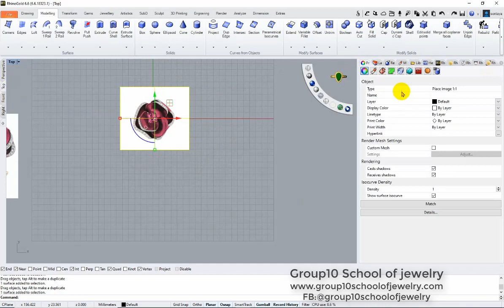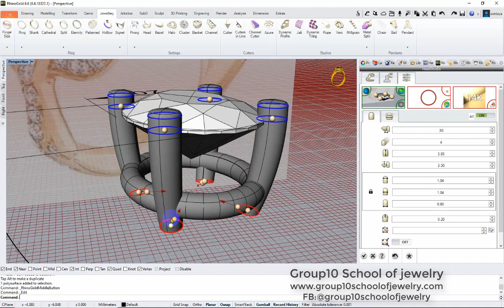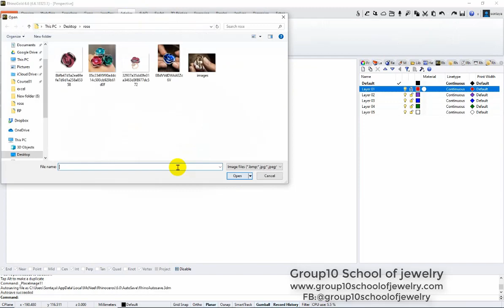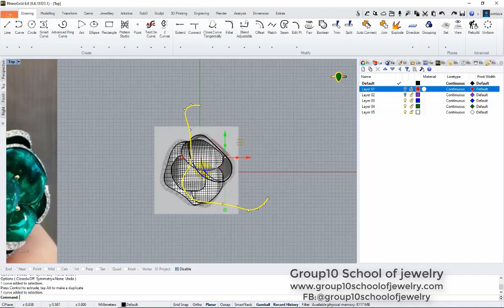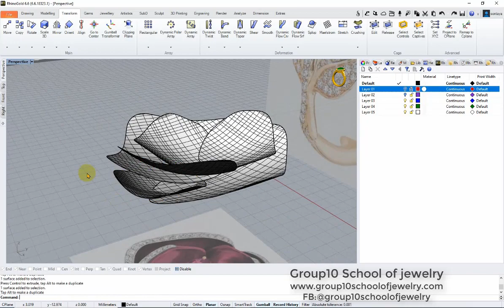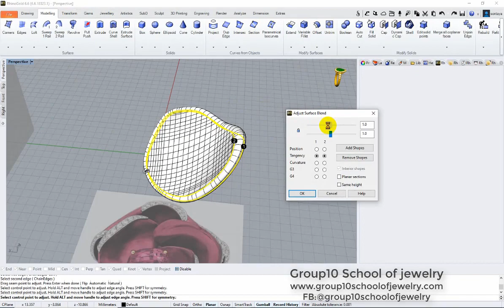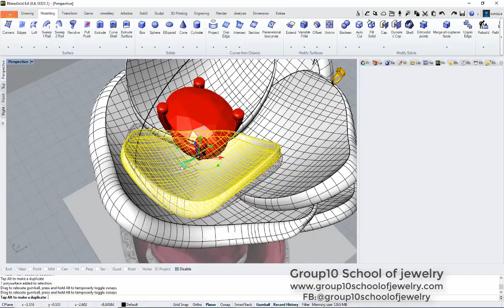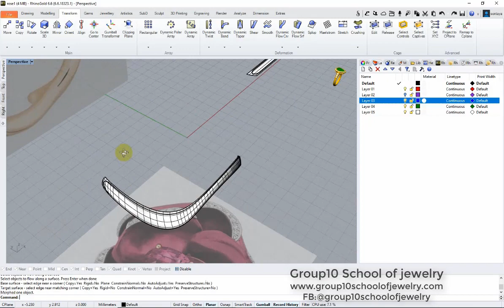Flower ring by RhinoGold part1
Flower ring by RhinoGold6.6
สร้างแหวนรูปดอกไม้ ด้วยโปรแกรม RhinoGold
Design Reference: Bague Rose Dior Pop Emeraude

รูปต้นแบบเครื่องประดับจากแบรนด์ Dior : Bague Rose Dior Pop Emeraude
ps.Just for education

ติตตามรายละเอียดเพิ่มเติมที่

Course
Jewelry design
-Jewelry Design fundamental
-Jewelry Design Intermediate
-Jewelry Design Advance